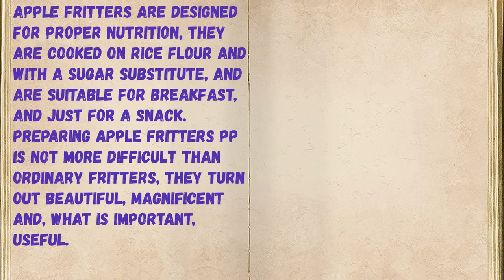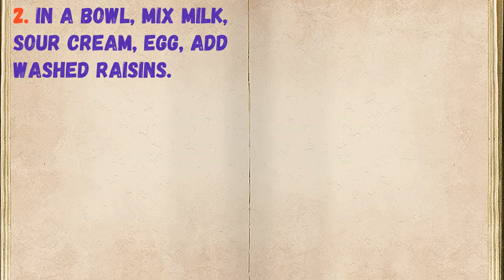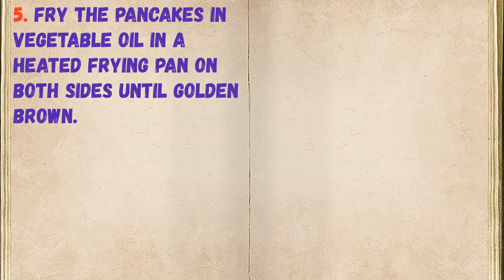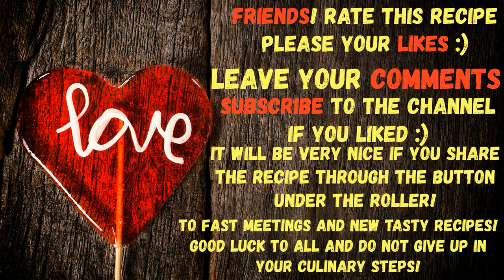Apple Fritters PP / Book of recipes / Bon Appetit